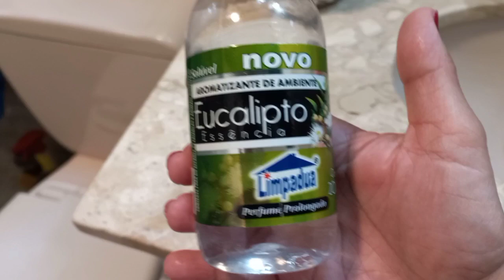Limpeza e organização da casa/cozinha limpa/vlog